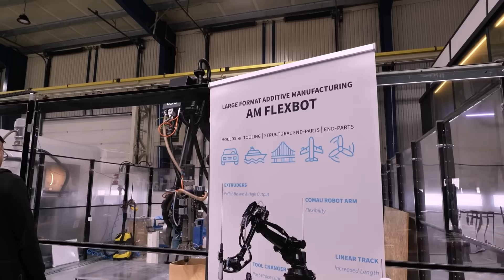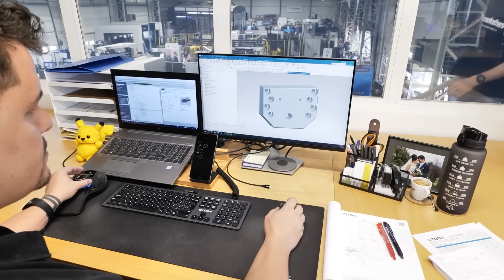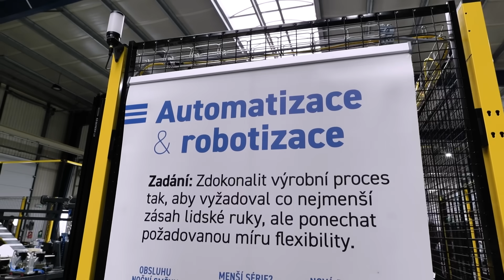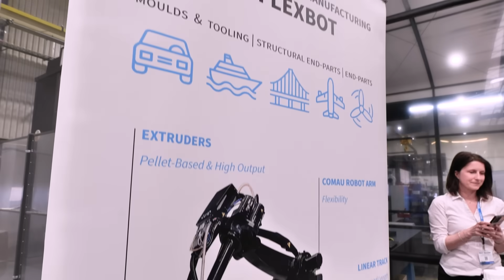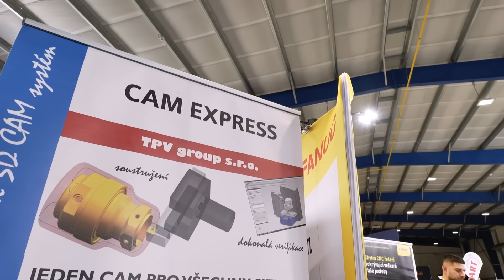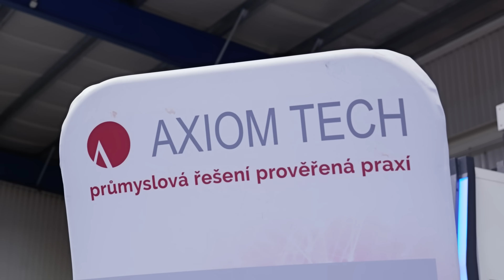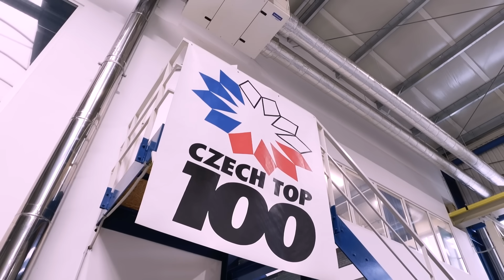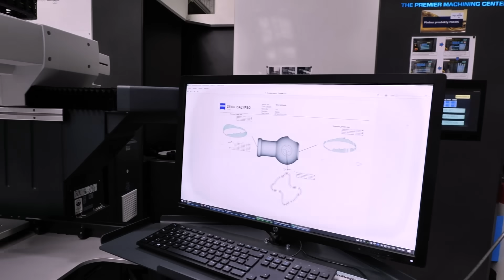This event is where the future of Czech manufacturing comes to life!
Fifty partners, over four hundred industry leaders, and cutting-edge five-axis technology under one roof…

Step inside the TGS Five Axis Fair!

Czech manufacturing is evolving beyond its automotive roots. Founder & CEO Pavel Diviš shares how TGS is driving this shift — from five-axis machining to 3D printing, automation, and complete turnkey solutions. It’s about more than machines; it’s about building the future of Europe’s industrial powerhouse.

Watch as MTDCNC’s Paul Jones takes us inside for an exclusive tour to learn why the Czech Republic is one to watch in the global manufacturing landscape.